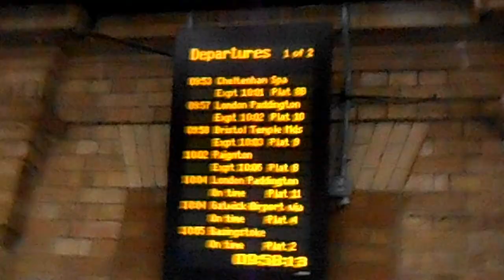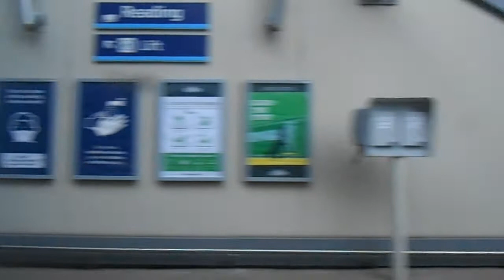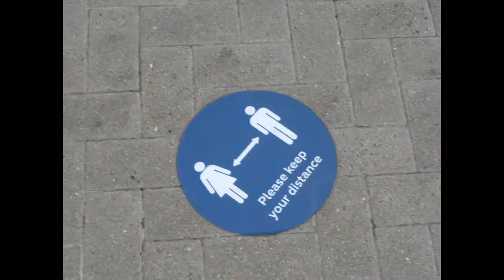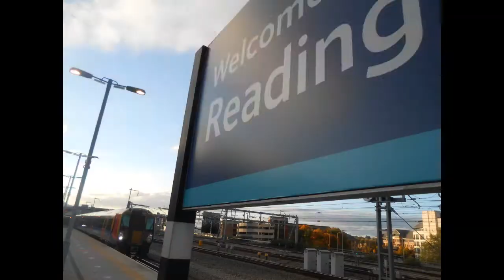Thames Rover | Day 2 of 3 | NCM, RDG, DID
Thames Rover Part 2

Reupload, I had to edit some things out

Timestamps:
0:00 Intro
1:18 Departing North Camp
2:55 Arrival Reading
4:30 Departure Reading
6:04 Arrival Didcot Parkway
6:57 Update on Part 3
7:19 Trains at Didcot Parkway
38:03 Arrival Reading
40:49 Trains at Reading
55:43 Arrival North Camp
56:04 Pictures Compilation/Outro